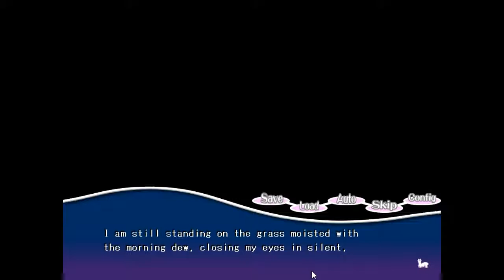Let's Play Paca Plus with Cat and Chex Part 9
Cat and Chex enjoy a wonderful visual novel game called Paca Plus!